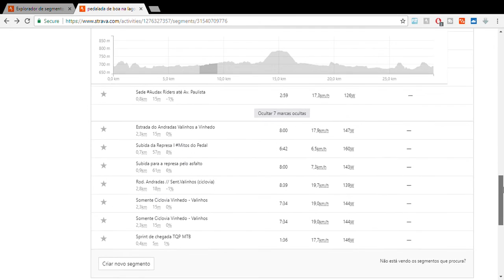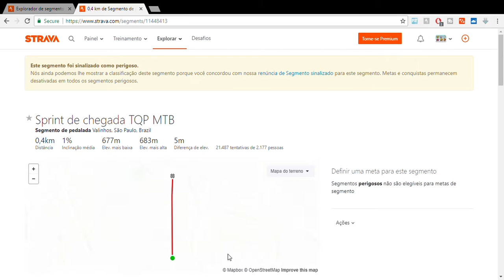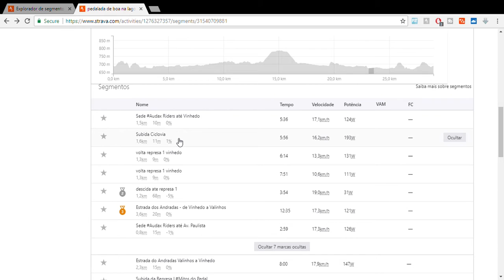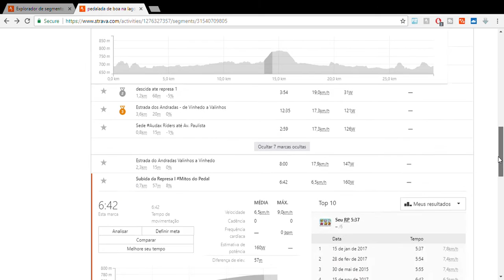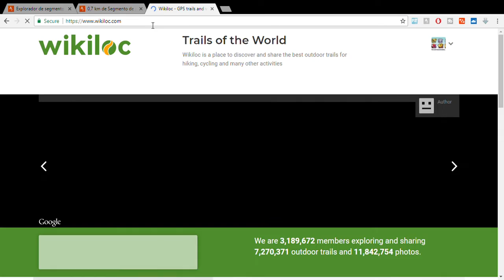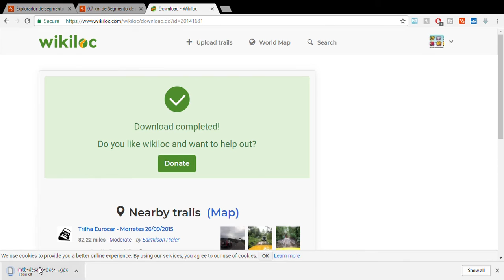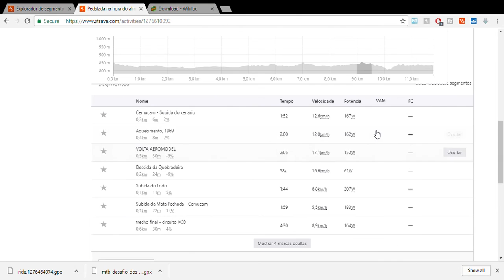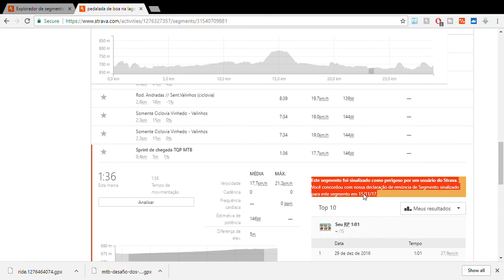Strava - Como checar segmentos foi sinalizado como perigoso. E Como sinalizar segmento como perigoso